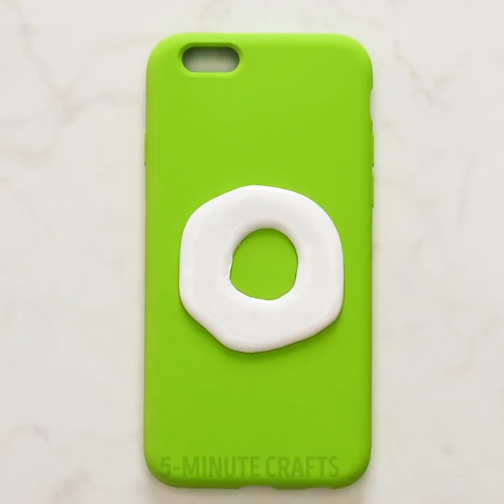23 SUPER SÜßE DIY-IDEEN FÜR TELEFON-HÜLLEN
COOLE SELBSTGEMACHTE HANDY-TASCHEN

Du kannst fantastische DIY-Telefon-Hüllen erstellen. Es ist sehr einfach! Schau dir unsere coolen Tutorials an und erfahre, wie du diese Hüllen zu Hause bastelst. Wähle dein Lieblingsdesign und mach deine eigene Handy-Tasche. Aber das Coolste ist, dass du auch deinem besten Freund ein Geschenk machen kannst. Jeder liebt coole, individuelle Handy-Hüllen und selbstgemachte Geschenke!

Alles, was du brauchst, sind ein paar einfache oder transparente Handy-Taschen. Die erste Idee ist sehr niedlich. Du kannst Creme auf deiner Telefon-Hülle imitieren und ein cooles Süßigkeiten-Design kreieren. Du kannst auch Harz (wenn das Gehäuse transparent ist) und schmale Figuren verwenden (und selbst welche aus Polymer-Ton herstellen).

Eine andere, trendige Idee ist es, einen Antistress-Schleim zu machen und ihn an deinem Handy anzubringen. Unser Antistress-Schleim sieht aus wie ein freundliches Ei (das Geheimnis ist der gelbe Ballon :)

Eine tolle Handy-Hülle kannst du aus Strohhalmen kreieren! Befülle sie mit farbiger Flüssigkeit und nutze einen Haartrockner, um die Enden abzudichten. Befestige sie an einer Telefon-Hülle. Das ist ein faszinierender Effekt!

Falls du es satt hast, dass sich deine Kopfhörer immer wieder verheddern, dann haben wir eine wirklich tolle Idee für dich! Bringe an deine Telefon-Hülle einen Kopfhörerhalter an!

Wir haben in diesem Video viele tolle Ideen für dich vorbereitet! Schau dir unsere schönen Telefon-Hüllen und verrückten Tricks an (warum ein Lippenbalsam-Glas an einer Telefon-Hülle befestigen?) Kann eine alte Uhr und eine alte Krawatte eine Telefon-Hülle werden? Schau zu und finde es heraus!

TIMESTAMPS:

01:09 - Tolle Telefon-Hülle

03:57 - Warum Lippenbalsam an deiner Telefon-Hülle befestigen?

06:40 - Weltraum-Telefon-Koffer

09:05 - Telefon-Hülle mit Krawatte